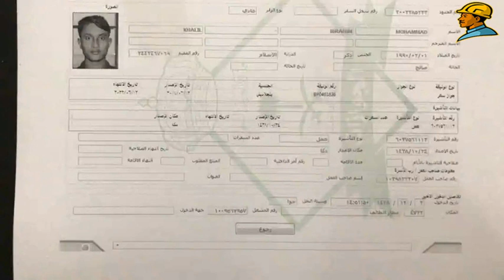পুরাতন সৌদি ফেরত প্রবাসীরা আবার নতুন ভিসায় ডুকতে পারবেন কিনা না।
saudi_arab_bangla_news পুরাতন সৌদি ফেরত প্রবাসীরা আবার নতুন ভিসায় ডুকতে পারবেন কিনা না।
প্রবাসি যোদ্ধা
▶ভিডিওটি সবার সঙ্গে শেয়ার করে সকলকে দেখার সুযোগ করে দিন।

আমার সাথে যোগাযোগ করার মাধ্যমঃ
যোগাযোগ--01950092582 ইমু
*WARNING ANTI PIRACY * This Content is Original and Copyright to আমরা প্রবাসী মুক্তিযোদ্ধা. Legal Action Will Be Taken Against Those Who Violate The Copyright.